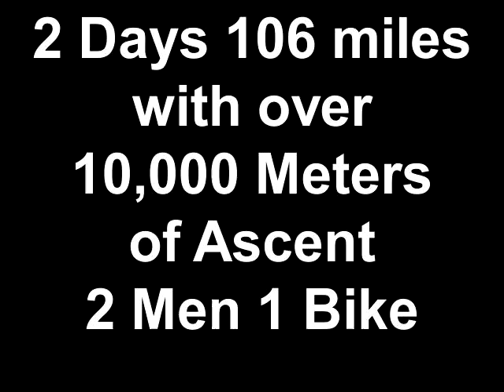R'n'R South Downs Way 2013